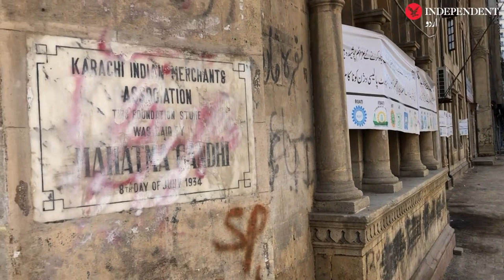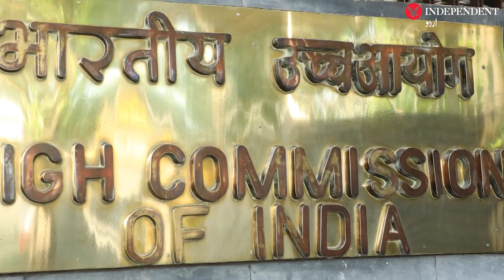A walk through pre partition memories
تقسیم ہند کی سات دہائیوں بعد بھی مہاتما گاندھی نے کراچی کو نہیں چھوڑا